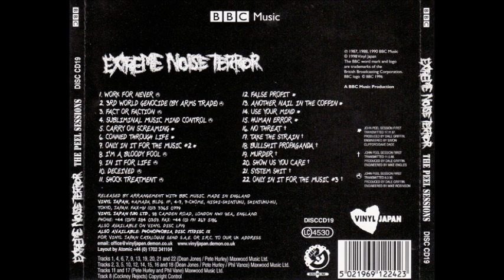Extreme Noise Terror - Take The Strain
Track 17 off the 1998 "The Peel Sessions" Live Album (Label: Vinyl Japan)

[LYRICS]
Twelve years on, has anything changed
Laughed at, ridiculed, taken the blame
Screaming for change with an ignored voice
Freedom or oppression, we offer the choice

It's no longer a laugh
No longer a game
If we believe in ourselves
We can take the strain